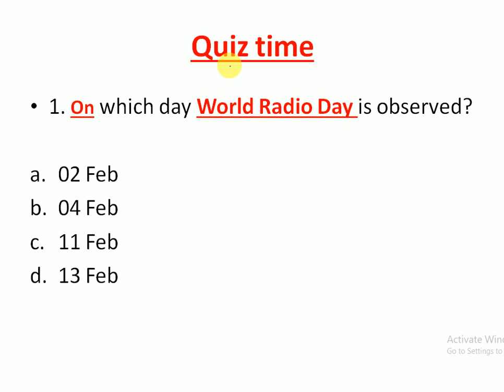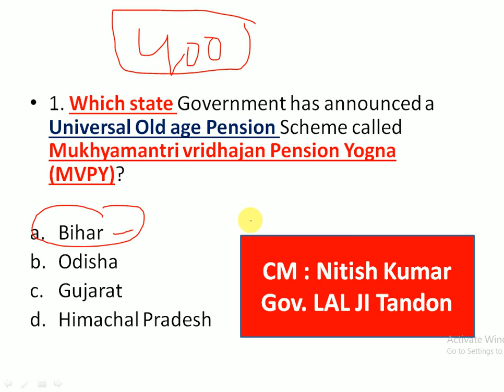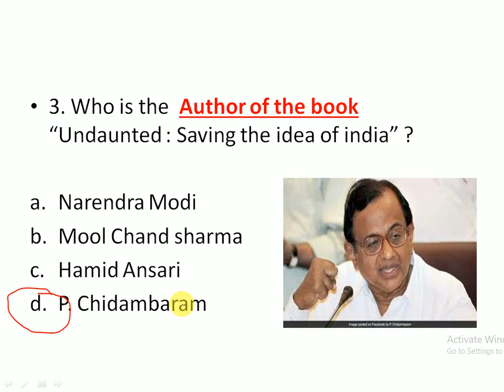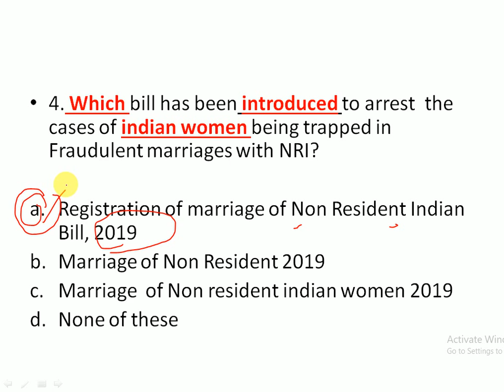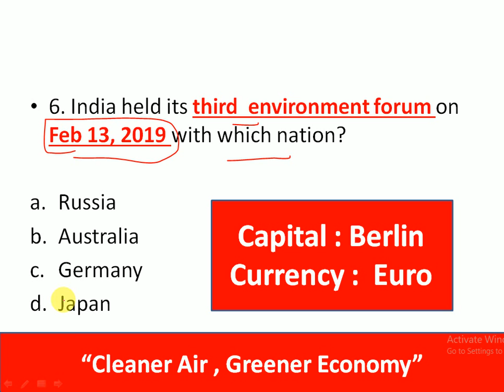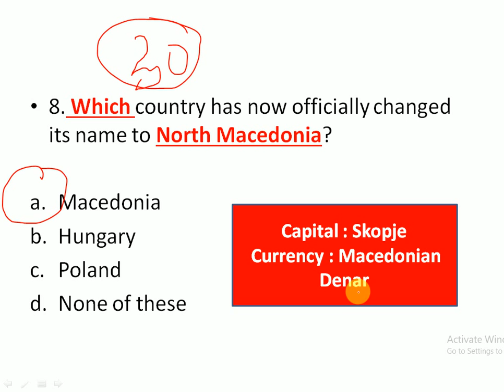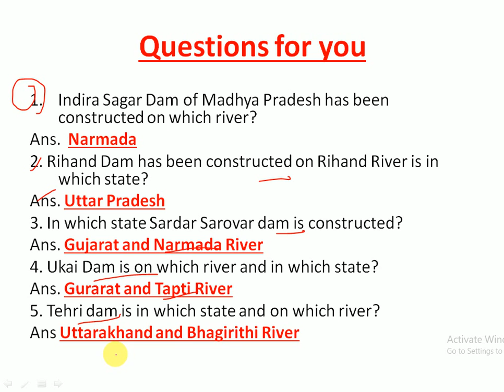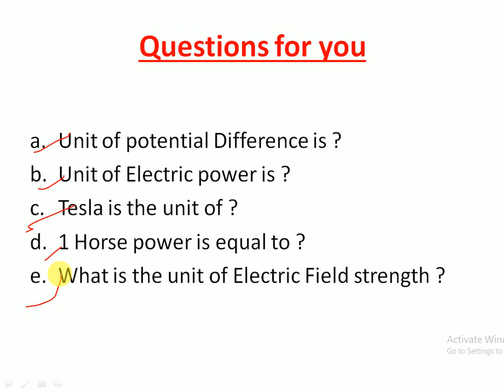15 February 2019 Current Affairs | Daily Current Affairs | Current Affairs in Hindi | Current Gk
Link to download the Pdf of 15 February current affairs

15 February  2019 Current Affairs | Daily Current Affairs | Current Affairs in Hindi and English for all exams like SSC, Bank Exams, Railways and all types of Government exams of India

15 February currrent affairs in hindi and english

15 February 2019 imp questions current affairs

Link for the 02 february current affairs

Link for january current affairs Full Month